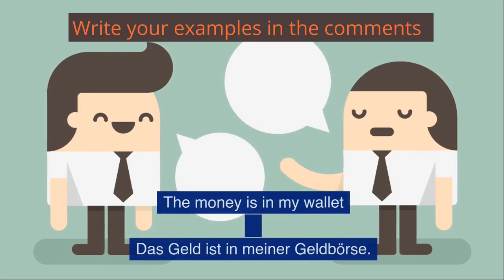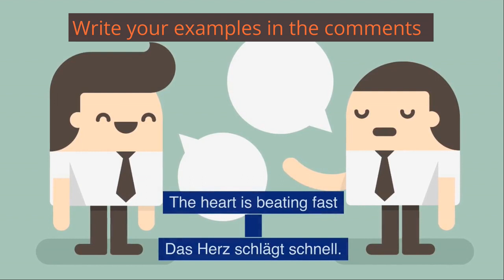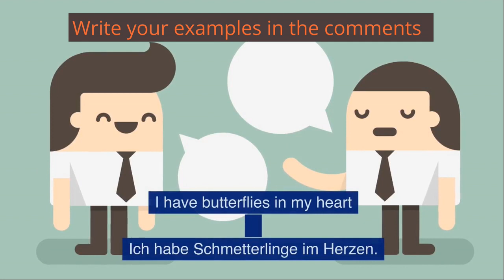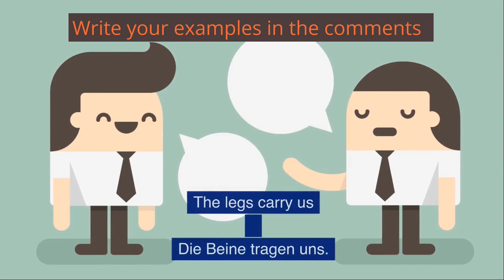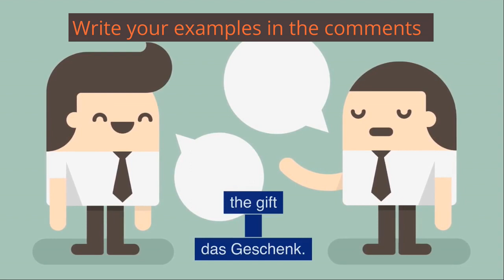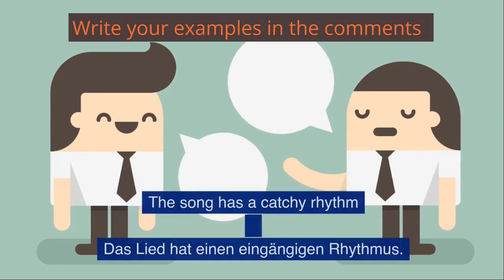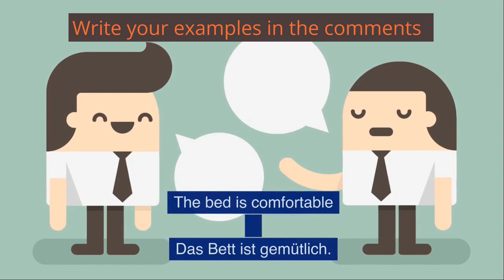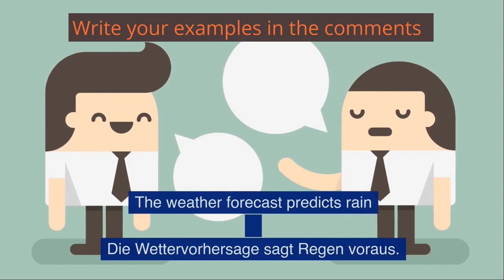Part 3. Learn 10 NEUTER NOUNS in SLOW German. Learn German using CHATGPT with subtitles[A0].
Learn SLOW German in the background. Practice listening, pronunciation and German words while working, sleeping or jogging.  Lernen Deutsch. Chatgpt Deutsch.
Learn NEUTER NOUNS in German. Learn German vocabulary